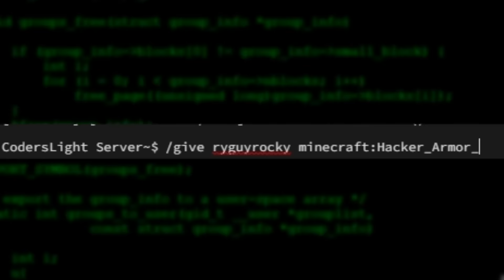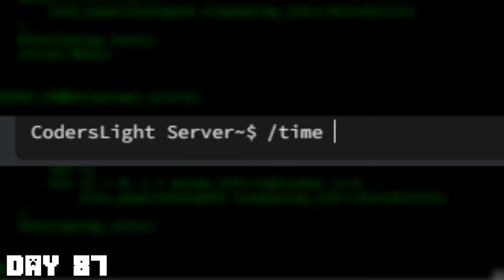I Survived 100 Days as a HACKER in Minecraft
Hey Rock Army! Soul Knight Prequel will be having a closed beta on May 16th! Join me and pre-register using my link for a chance to join!

►Episode  - I Survived 100 Days as a HACKER in Minecraft